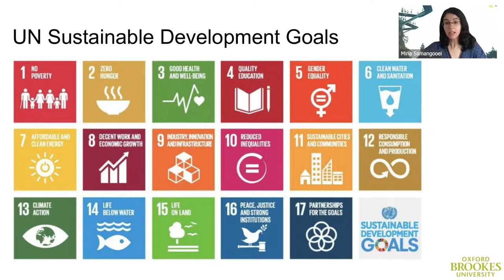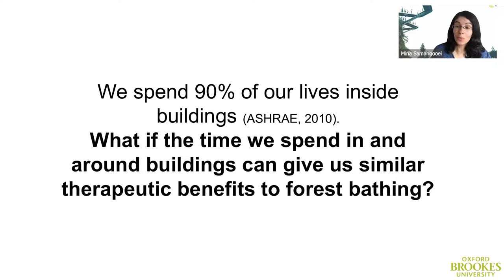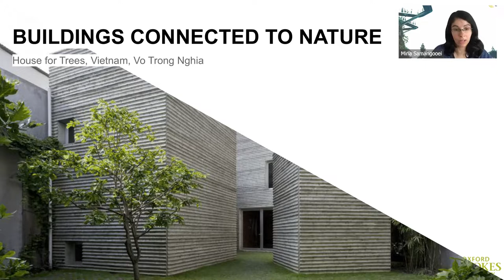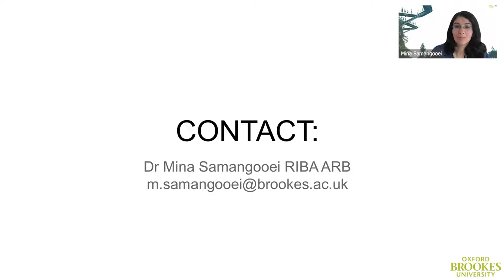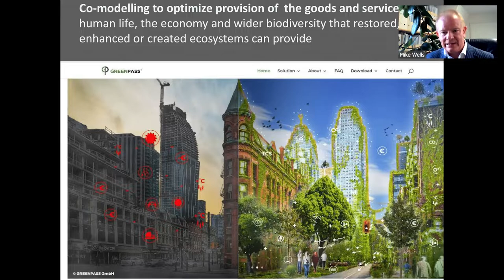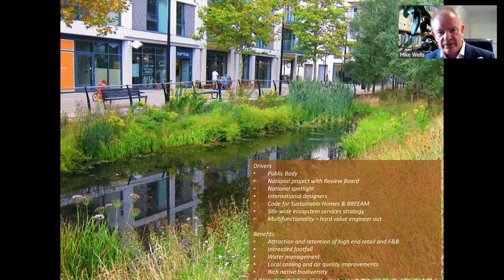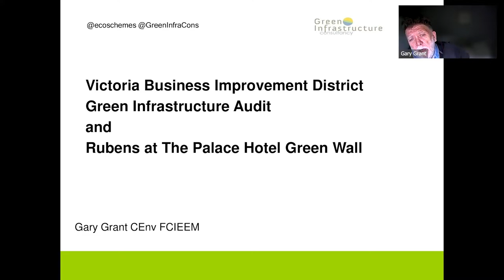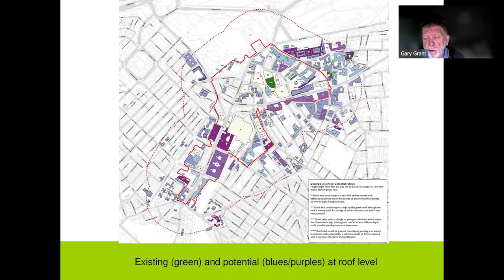Webinar | Future of Green Development and Ecological Urban Planning in the Commonwealth | 16 May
Sustainable development and green development are becoming ever more synonymous. Green development is development designed not only to minimize environmental harm but to also achieve net benefits for businesses, government agencies, the environment and society generally.

Currently, almost 50% of the Commonwealth’s population lives in cities and urban areas and by 2050 it is expected that 70% of the global population will reside in such urban settlements. Despite only accounting for 3% of the Earth’s land, these urban areas account for 75% of carbon emissions and 80% of total energy consumptions. The United Nations’ studies showcase that 90% of forecasted urban growth will be in Asia and Africa both of which are regions with many Commonwealth nations. It has become apparent that a healthy, biodiverse environment provides us with many benefits and services that are difficult or impossible to provide artificially. This provides a major opportunity for young entrepreneurs and investors from the Commonwealth, China and beyond to capitalize on changing patterns of commercial demand.

In this webinar, we invited a panel of brilliant and distinguished experts in the fields of ecological urban infrastructure and green architecture; Founding Director and Owner of Biodiversity by Design, Mike Wells, RDI, FRSA, FCIEEM; Director of Green Infrastructure Consultancy Ltd, Gary Grant, CEnv, FCIEEM; and, Senior Lecturer at Oxford Brookes University, Dr Mina Samangooei.

Tmecodes:
00:00 Julia Charlton's welcome speech
02:00 Andrew Wells welcome speech and introdicing participants
06:56 Dr Mina Samangooei about Why Green Design Makes Economic Sense
29:50 Mike Wells about Green Development and Eco-urban Planning
51:30 Gary Grant about Victoria Business Improvement District, Green Infrastructure Audit and Rubens at the Palace Hotel Green Wall
1:04:55 Q&A session
1:25:42 Question from Julia Charlton
1:31:15 Andrew Wells's closing remarks
1:32:16 Julia Charlton's final remarks